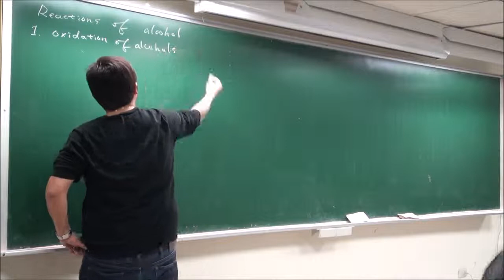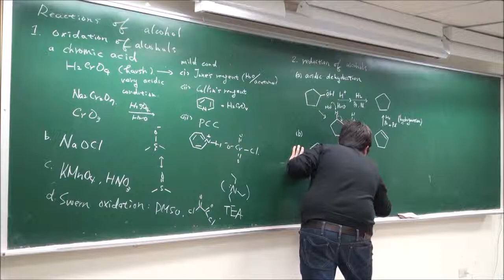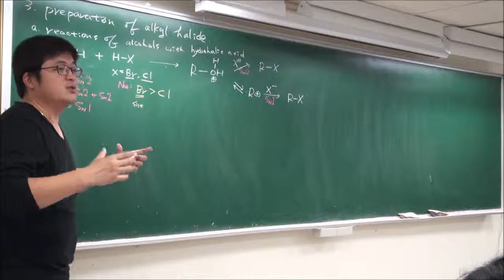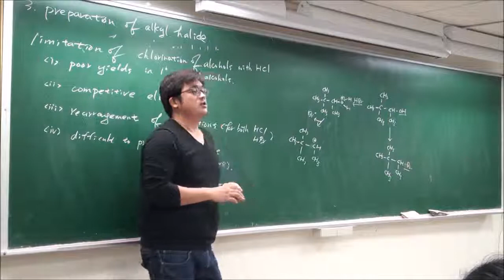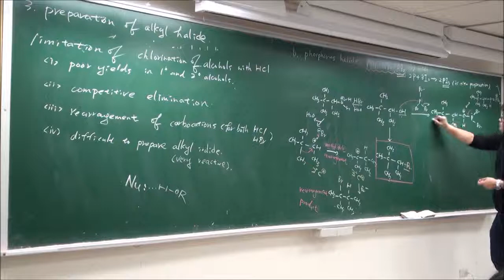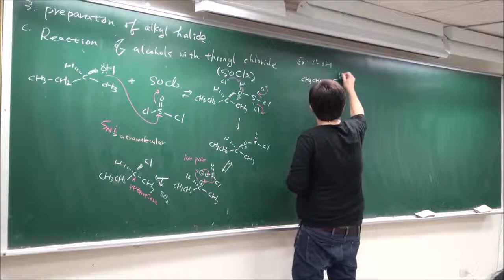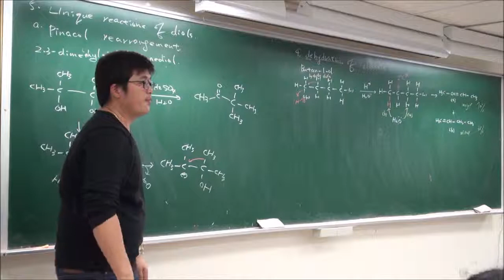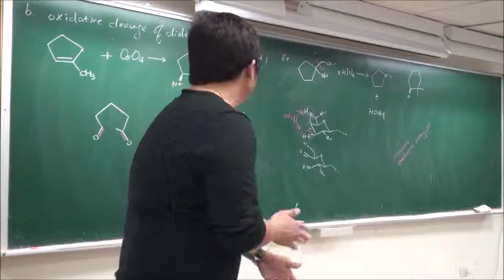有機化學II-05